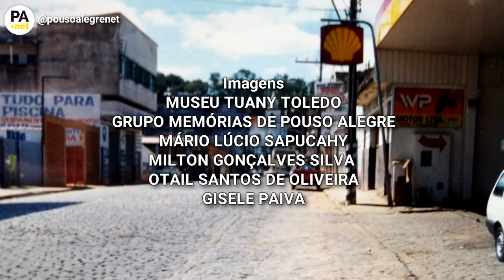A história da Rua Comendador José Garcia em Pouso Alegre